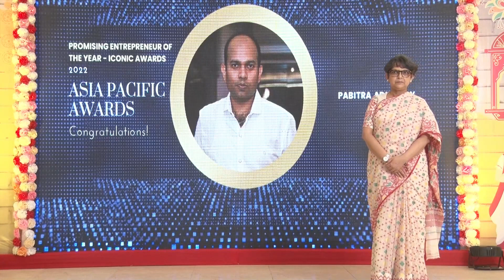Award Felicitation Part-II by Ukiyoto Publishing at Kolkata Literary Carnival 2023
Date: 19th February, Sunday
Venue: Jodhpur Park Grounds, Kolkata